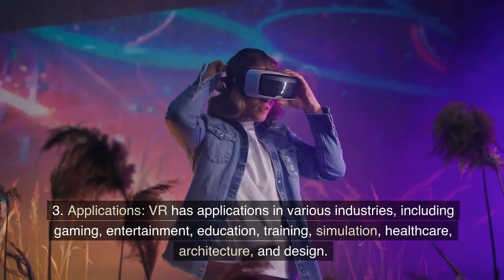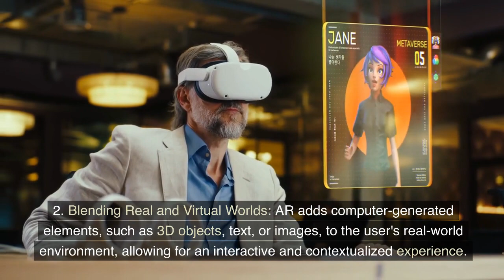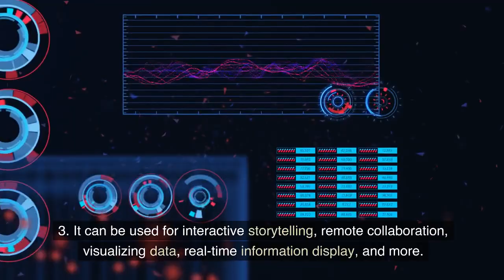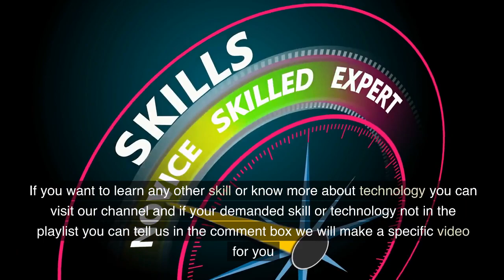Exploring the Boundaries of Reality: Virtual Reality (VR) and Augmented Reality (AR) Unveiled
In this video, we delve into the fascinating world of Virtual Reality (VR) and Augmented Reality (AR), two groundbreaking technologies that are reshaping our perception of reality.

Join us as we explore the immersive experiences of VR, where you can step into alternate worlds, interact with virtual objects, and even challenge the laws of physics. Discover the applications of VR in gaming, education, healthcare, and beyond, as we showcase its potential to revolutionize various industries.

But that's not all! We also uncover the wonders of Augmented Reality (AR), where digital content seamlessly blends with the real world, enhancing our environment and providing interactive experiences. From gaming and entertainment to retail and navigation, AR opens up endless possibilities for engaging and immersive encounters.

Through captivating visuals and insightful commentary, we demystify the concepts behind VR and AR, discuss their evolution, and highlight the challenges and opportunities they present. Whether you're a tech enthusiast, a curious learner, or a professional seeking to harness the power of these technologies, this video is a must-watch.

Join us on this exciting journey as we embark on an exploration of Virtual Reality (VR) and Augmented Reality (AR), where the lines between the real and digital worlds blur, and new dimensions of experiences await. Let's dive in!